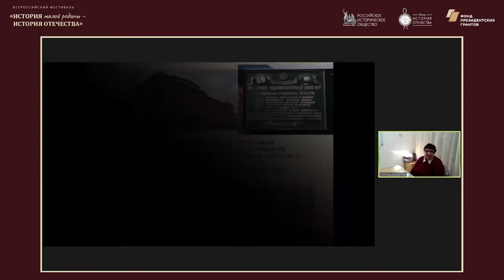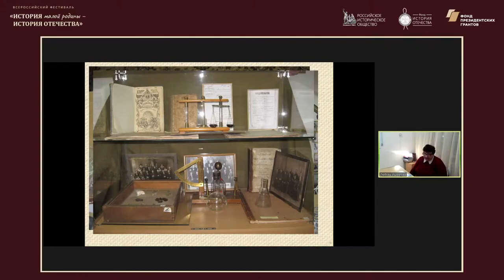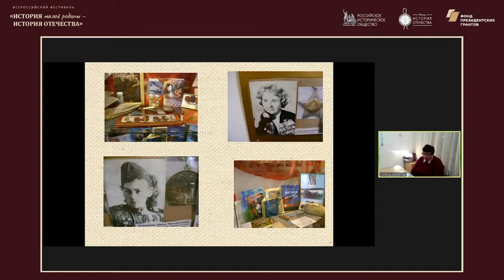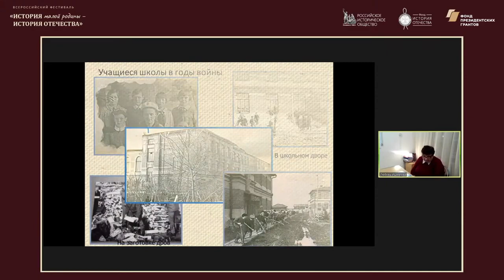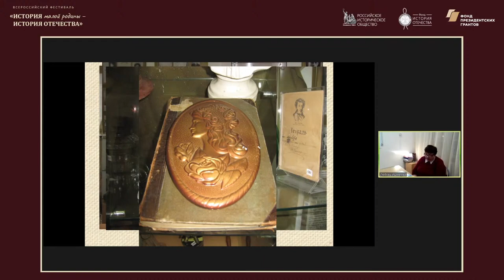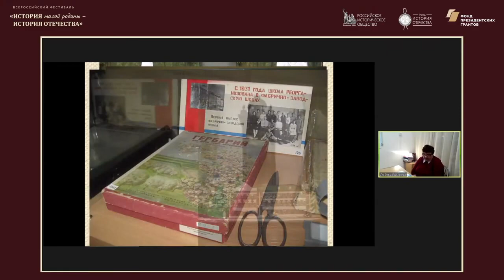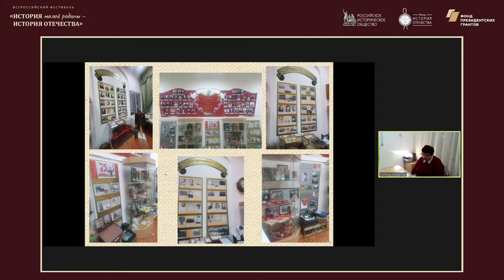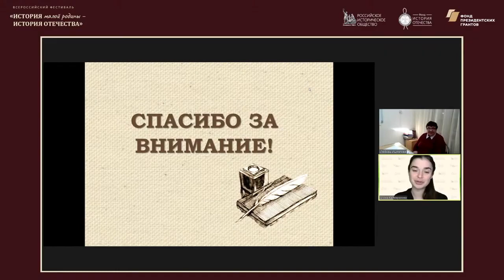Методический лекторий по историческому краеведению. Тюменская область.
Лектор: Крюкова Надежда Степановна, победитель Всероссийского конкурса краеведов, педагог дополнительного образования МАОУ СОШ №1 г. Тобольска.